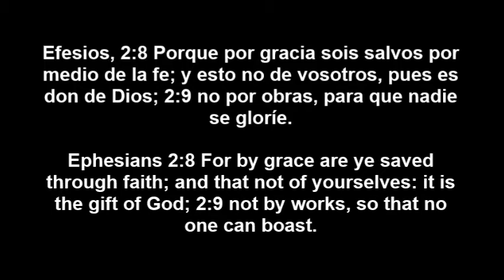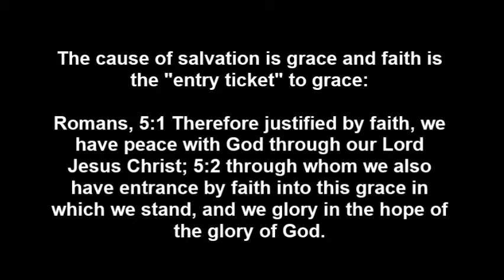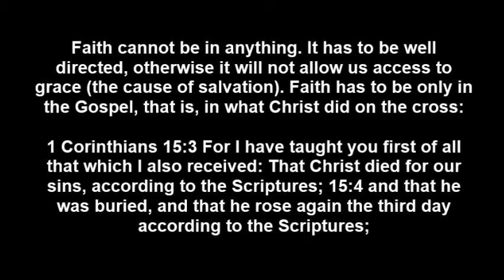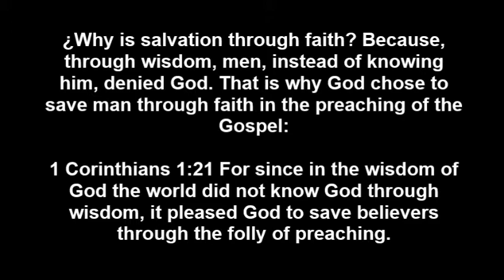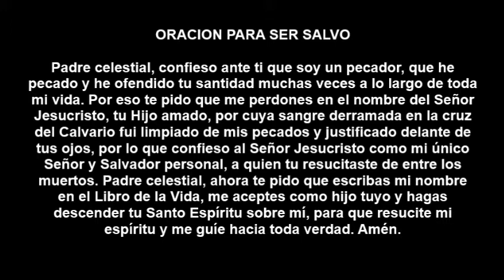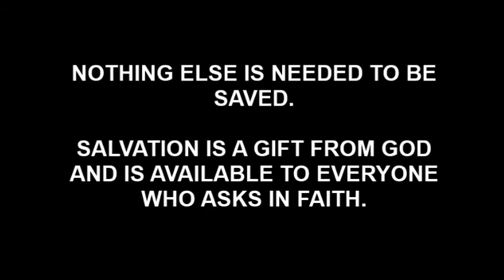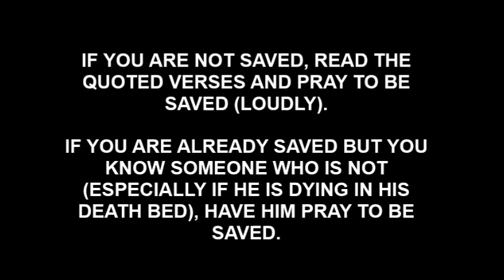Como podemos ser salvos How can we be saved